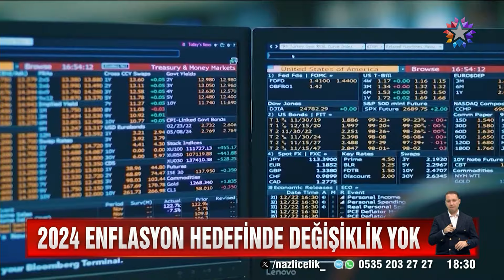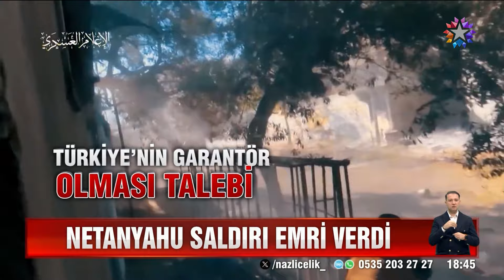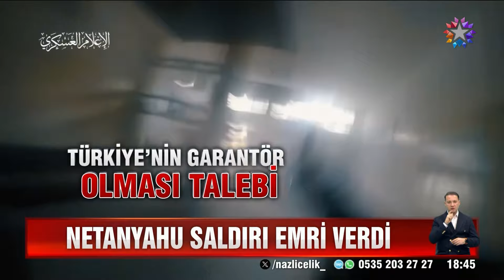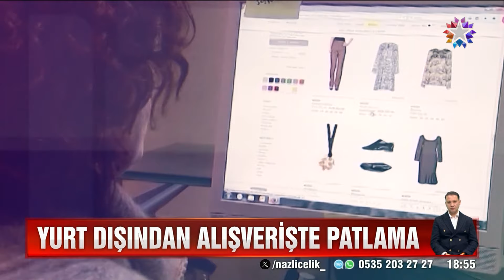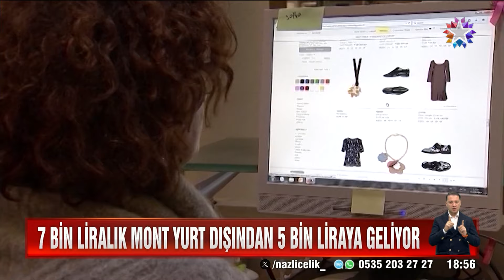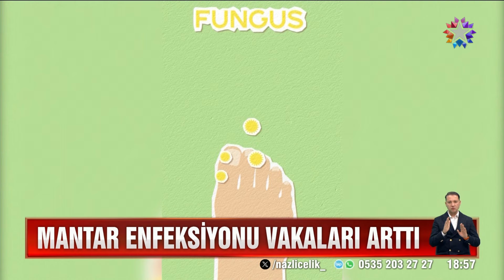Star Ana Haber | 8 Şubat 2024 Perşembe